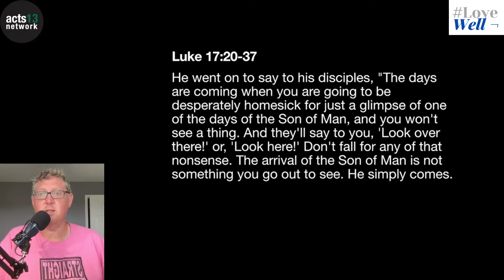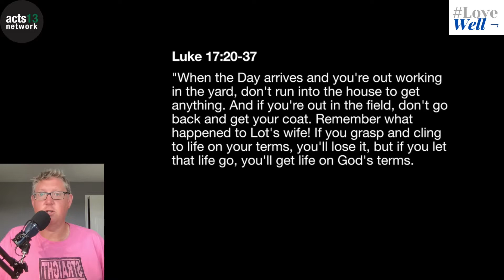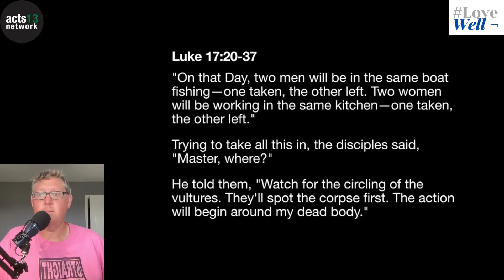Knee Jerk Devotional: Luke 17:20-37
The one about celebrating!